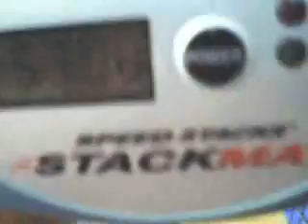2 cubes in a row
I solve 2 cubes in a row